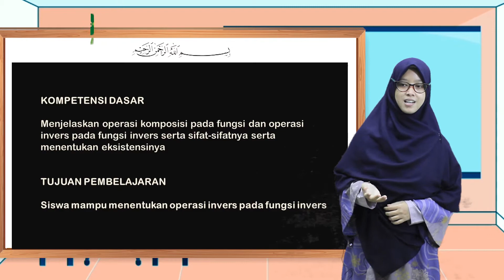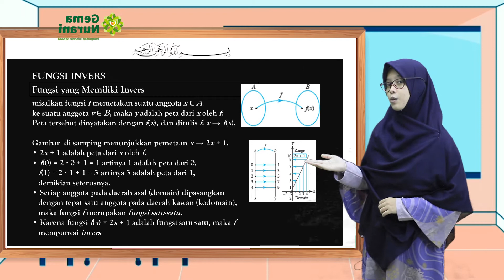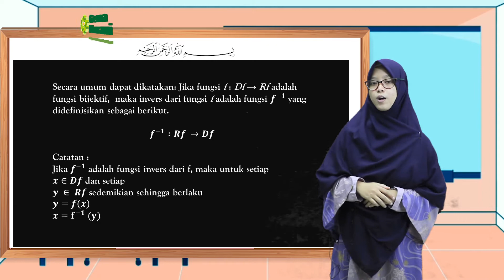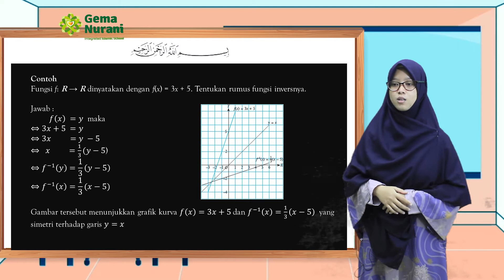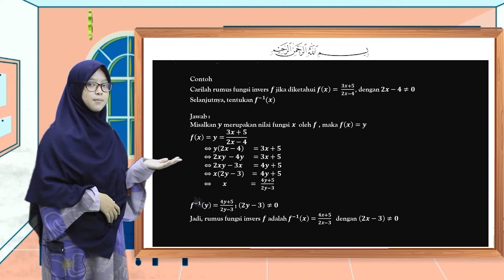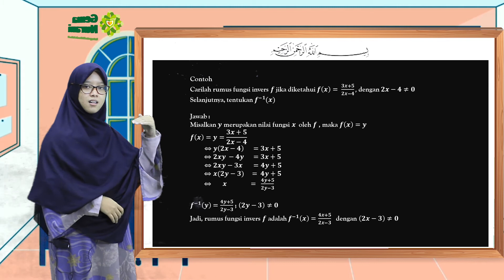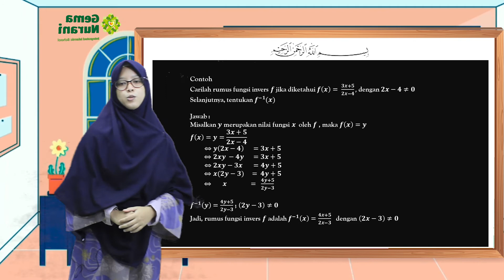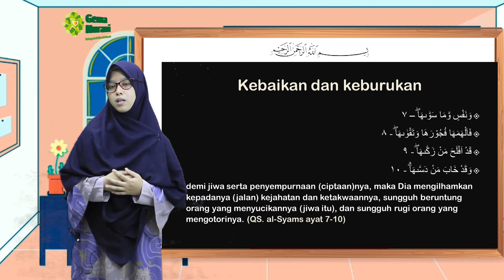Kelas 10 - MATEMATIKA WAJIB - FUNGSI INVERS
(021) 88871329